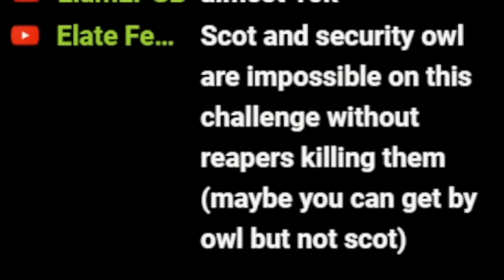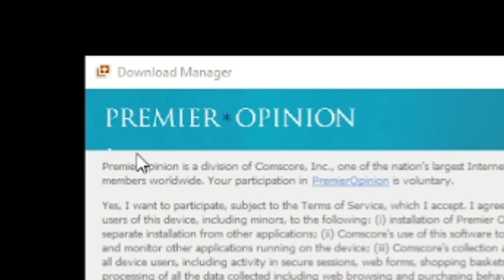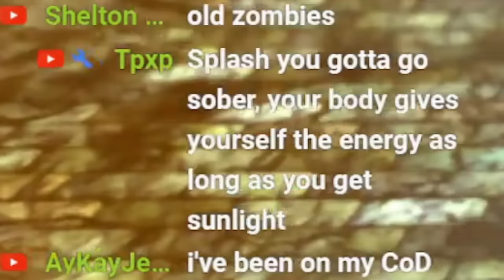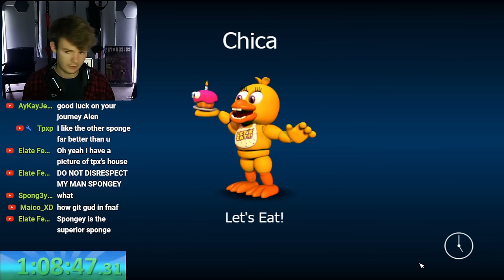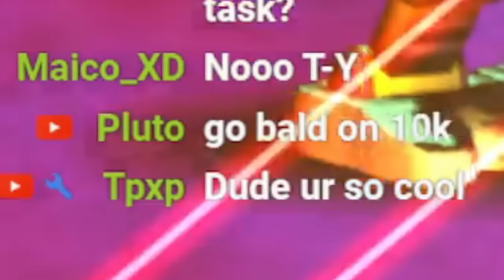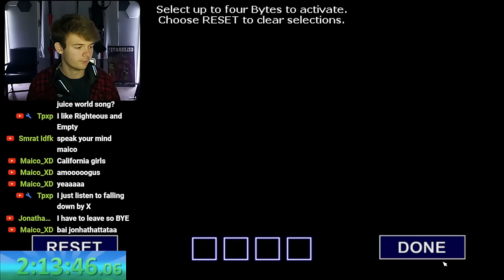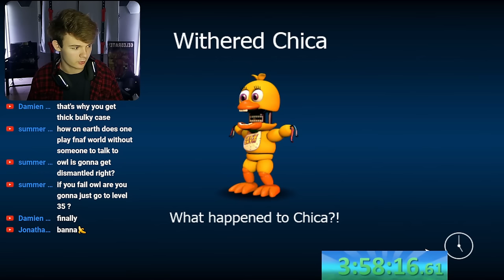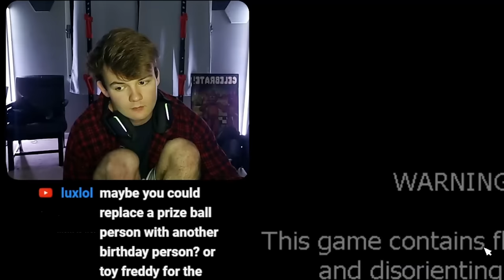FNAF World but I Can Only Use the Starter Characters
FNAF World was never meant to be beaten with the eight starting characters. And yet, here I am, attempting the *almost* impossible. How hard is this challenge? How much sanity did I lose fighting the Owl and Scott Cawthon? Take a look for yourself.

If this gets enough attention and y'all want it, I'll try to beat the other parts of the game, like Chippers Revenge with only starters

(All music used was from FNAF World)